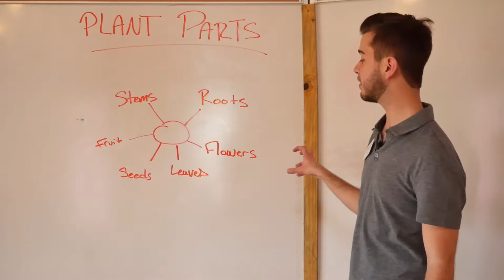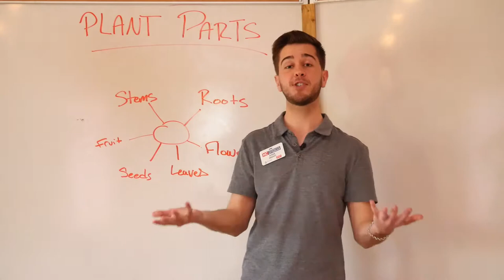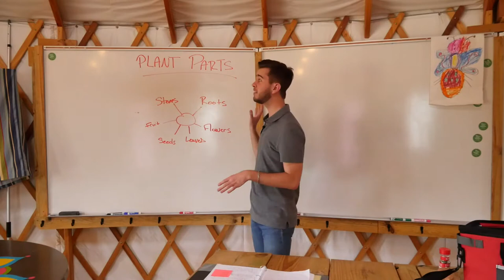Plant Parts We Eat, 4-H Spark Activity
Explore the different parts of plants and identify the ones that we eat every day. With an adult's supervision, explore the parts of plants in your yard or garden! DO NOT consume any plants without properly identifying them as edible.

Originally aired on our Facebook channel @NorthCarolina4H

4-H Curriculum - activity and lesson from Learn, Grow, Eat, & Go from Texas A & M.

Presented by Kenan Bridges, NC 4-H Healthy Living Program Coordinator, and Liz Driscoll, 4-H Extension Specialist - Horticulture, Crop & Soil Sciences, & Entomology.

For more information on NC 4-H Healthy Living programs, please visit NC4H.org

North Carolina Essential Standards for Healthful Living:
K.NPA.1.1 Classify foods by groups in MyPlate.
1.NPA.1.1 Select a variety of foods based on MyPlate.
2.NPA.1.2 Plan meals that are chosen for energy and health.
3.NPA.2.3 Recognize appropriate portion sizes of foods for most Americans.
4.NPA.1.1 Plan meals using MyPlate.
4.NPA.1.2 Carry out measures to prevent foodborne illness, including handwashing and appropriate food storage and preparation.
5.NPA.1.1 Use MyPlate to make healthy choices of foods and beverages.
7.NPA.1.1 Use the Dietary Guidelines for Americans to eat nutrient-dense foods in moderation.
8.NPA.1.3 Implement meal plans that are consistent with the Dietary Guidelines.

North Carolina Essential Standards in Science:
1.L.1.1 Recognize that plants and animals need air, water, light (plants only), space, food, and shelter and that these may be found in their environment.
1.L.2.1 Summarize the basic needs of a variety of different plants (including air, water, nutrients, and light) for energy and growth.
3.L.2.1 Remember the function of the following structures as it relates to the survival of plants in their environments: • Roots – absorb nutrients • Stems – provide support • Leaves – synthesize food • Flowers – attract pollinators and produce seeds for reproduction
5.L.2.2 Classify the organisms within an ecosystem according to the function they serve: producers, consumers, or decomposers (biotic factors).
5.L.2.3 Infer the effects that may result from the interconnected relationship of plants and animals to their ecosystem.
6.L.1.1 Summarize the basic structures and functions of flowering plants required for survival, reproduction, and defense.
6.L.1.2 Explain the significance of the processes of photosynthesis, respiration, and transpiration to the survival of green plants and other organisms.
6.L.2.1 Summarize how energy derived from the sun is used by plants to produce sugars (photosynthesis) and is transferred within food chains and food webs (terrestrial and aquatic) from producers to consumers to decomposers.
6.L.2.3 Summarize how the abiotic factors (such as temperature, water, sunlight, and soil quality) of biomes (freshwater, marine, forest, grasslands, desert, Tundra) affect the ability of organisms to grow, survive and/or create their own food through photosynthesis.
8.L.5.1 Summarize how food provides the energy and the molecules required for building materials, growth and survival of all organisms (to include plants).
8.L.5.2 Explain the relationship among a healthy diet, exercise, and the general health of the body (emphasis on the relationship between respiration and digestion).